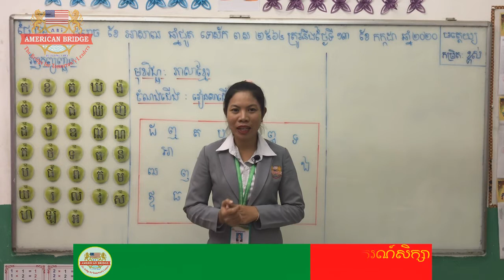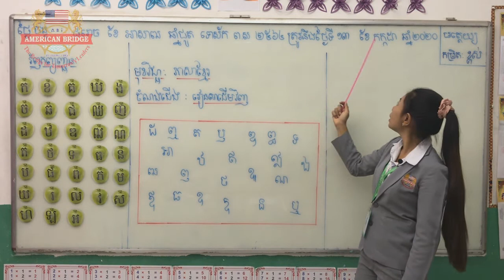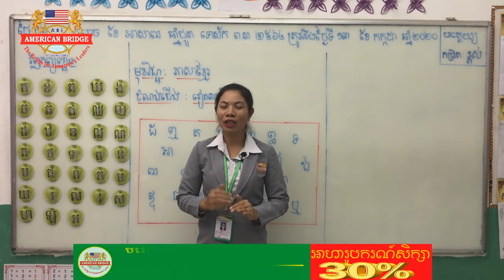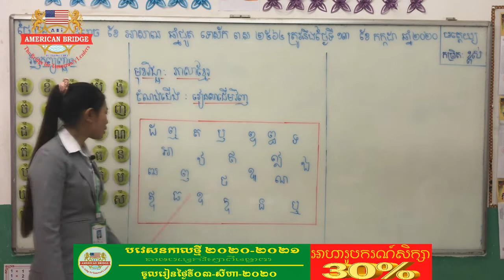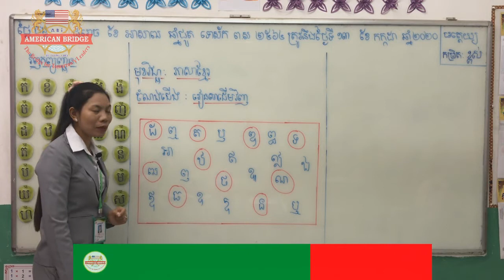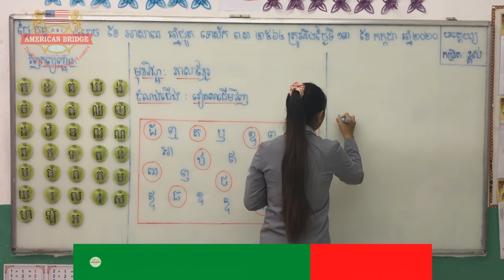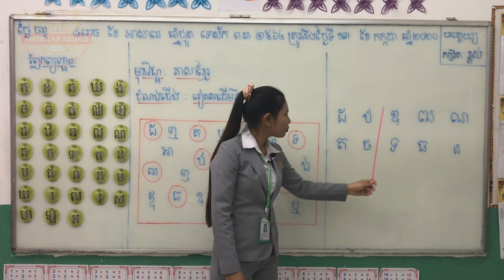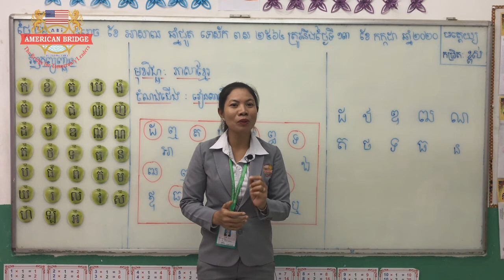ABI : ថ្នាក់មត្តេយ្យកម្រិតខ្ពស់ / មុខវិជ្ជា បុរេសំណេរ / ល្បែងគូសវង់លើព្យញ្ជនៈ (ដ-ន)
បង្រៀនដោយ : អ្នកគ្រូ ផន សម្ផ័ស្ស